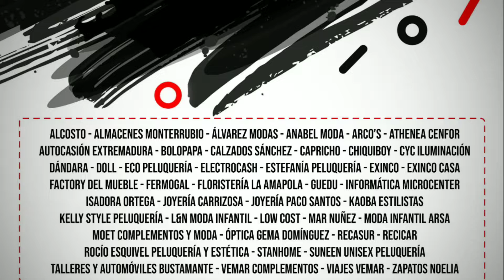Black Friday I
23 de noviembre de 2020 a las 10:00 horas